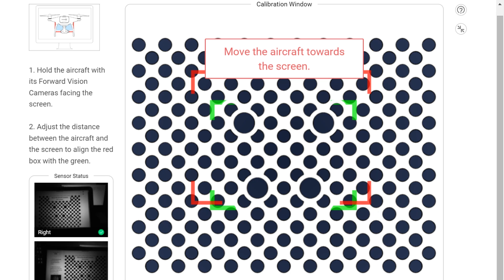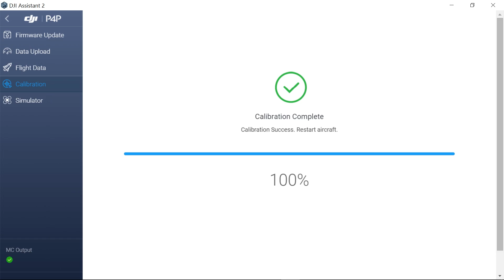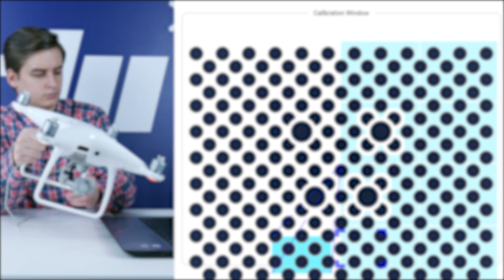Калибровка визуальных сенсоров на примере DJI Phantom 4 Pro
В этом видео вы узнаете, как калибровать визуальные сенсоры вашего дрона. Визуальные сенсоры играют важною роль во время полета, они предотвращают столкновения и помогают дрону не терять ориентацию в пространстве при отсутствии сигнала gps.